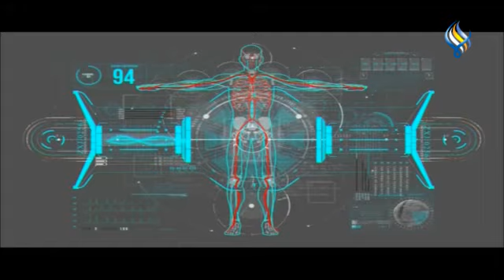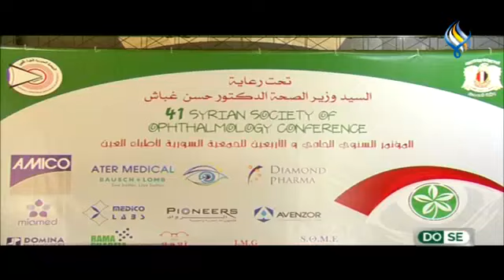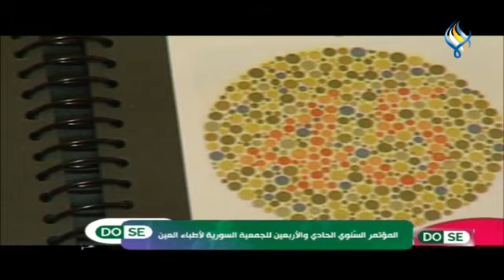دوز 03 05 2024